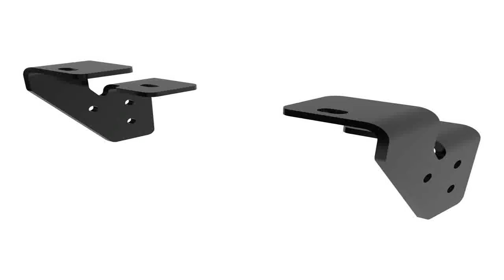CURT 16100 5Th Wheel Mounting Rail Kit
Low priced  B000KC1XZO/? Get a CURT 16100 5Th Wheel Mounting Rail Kit. I can purchase CURT 16100 5Th Wheel Mounting Rail Kit.